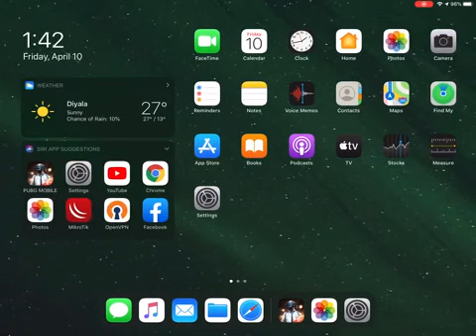هل تستطيع الشركات جعل ping ال pubgاقل من الحقيقي